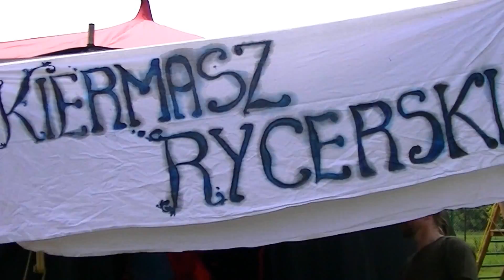Festyn Rodzinny w Przedszkolu w Wojniczu